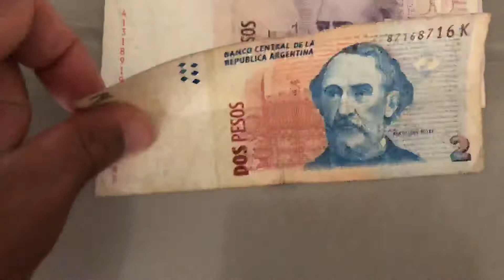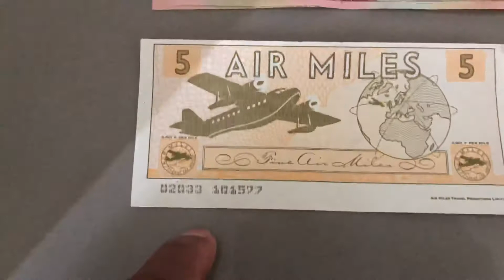South American currency notes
Currency notes from several south American countries.

Brazil, Mexico Argentina, Chile, Paraguay, Guyana

Money left over from my world travels.